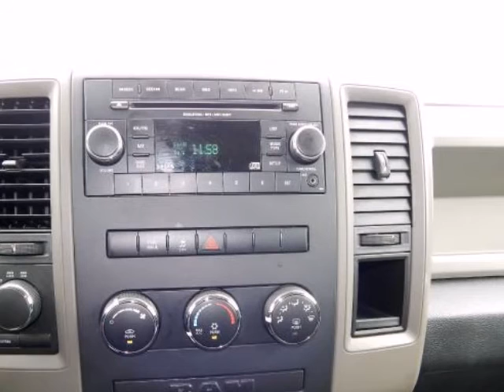2012 Ram 1500 4WD Crew Cab 5.7 Ft Box Express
2012 Ram 1500 4WD Crew Cab 5.7 Ft Box Express
VIN: 1C6RD7KT7CS345831

We think you will love this CERTIFIED PRE-OWNED 2012 Ram 1500 4WD Crew Cab 5.7 Ft Box Express which has 13791 miles.